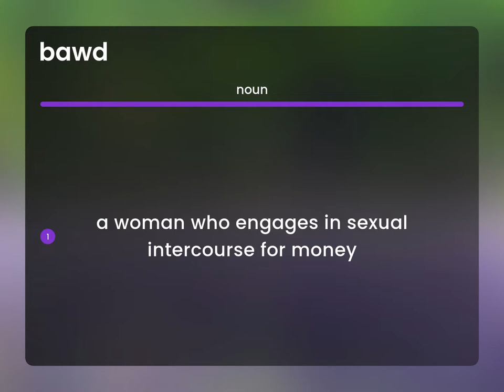Bawd • what is BAWD definition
BAWD definition